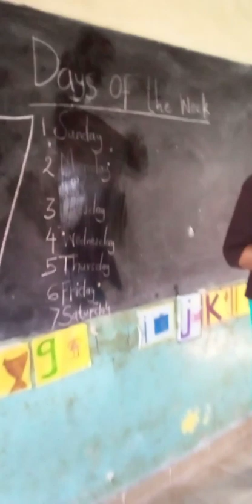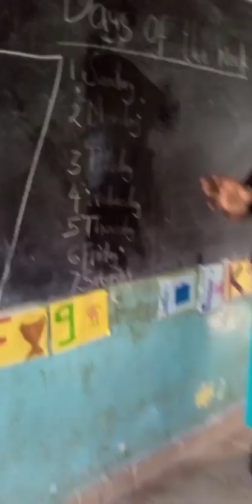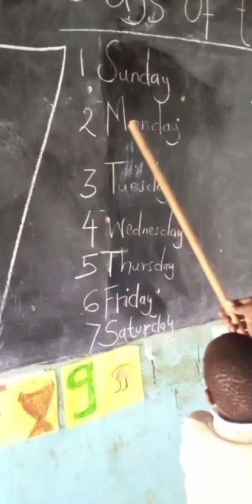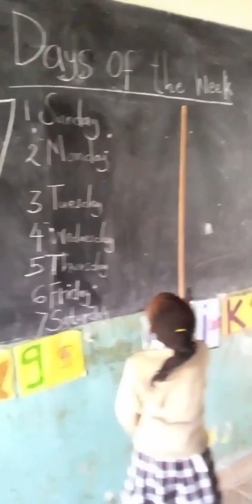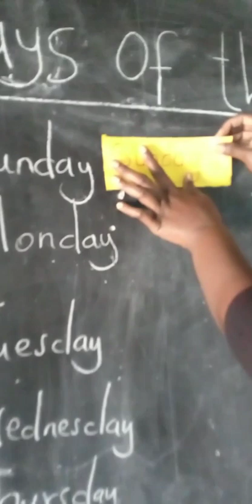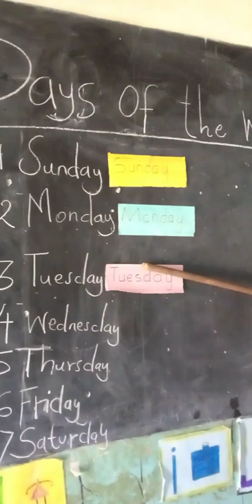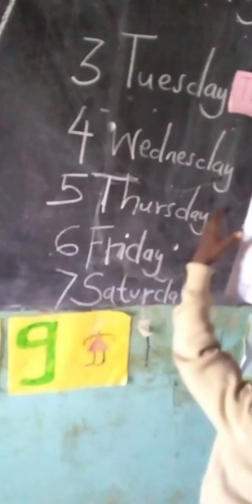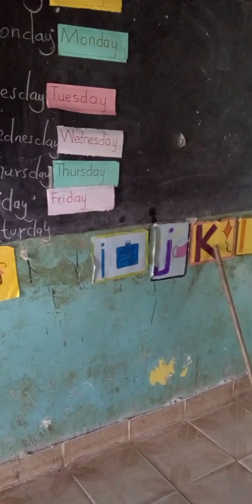Days of the week@ TEACHEREUNICE E LEARNING